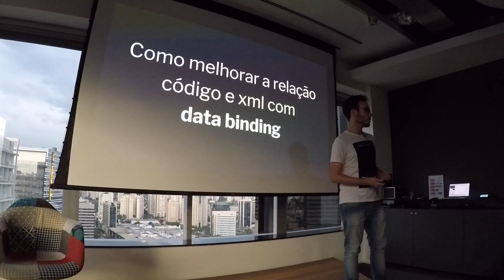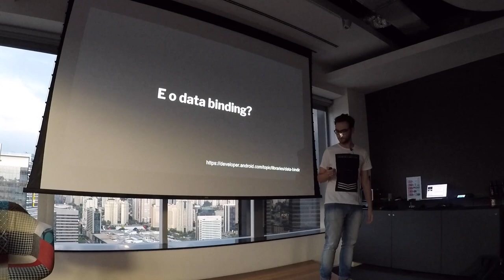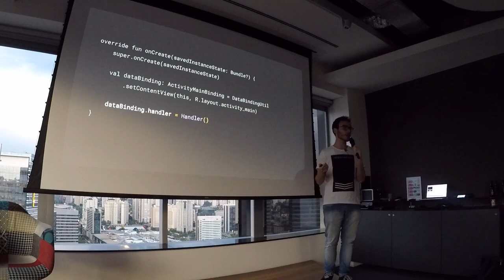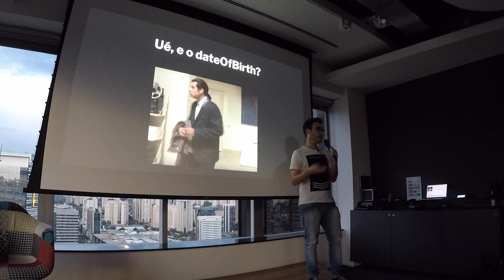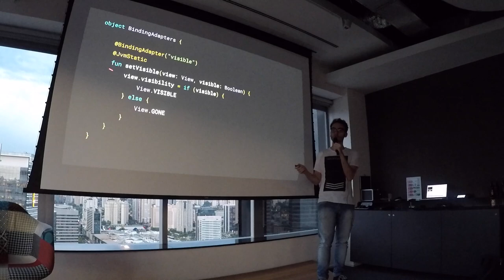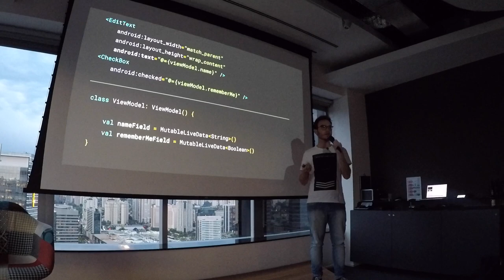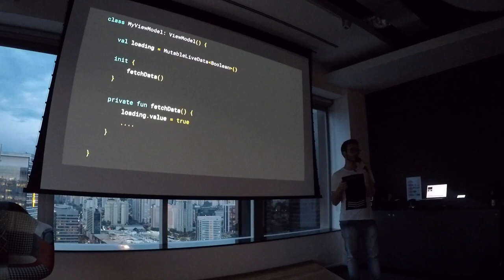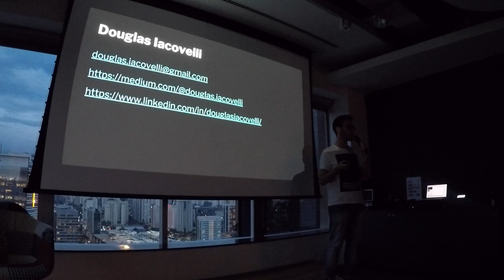Android Databinding, por Douglas Iacovelli (Android Meetup #65)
Douglas Iacovelli, Desenvolvedor Android na Youse Seguros, dá um overview de Databinding e explica como melhorar a relação código e xml.

Apresentação oferecida na edição 65 do Android Meetup